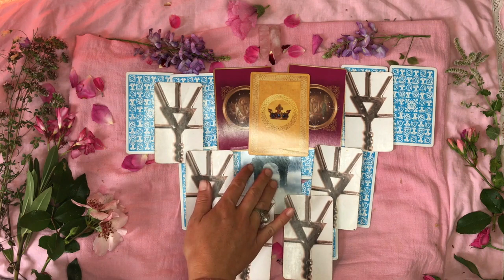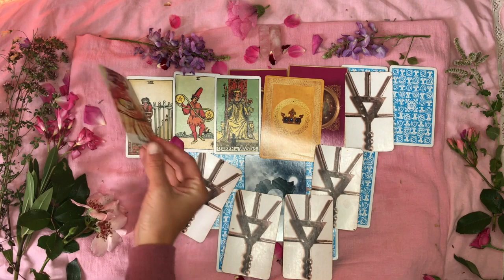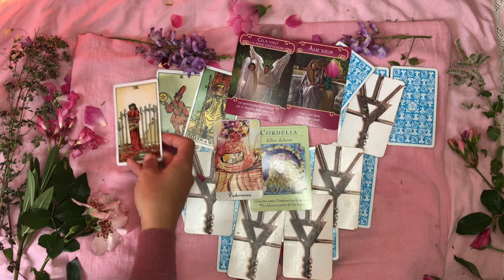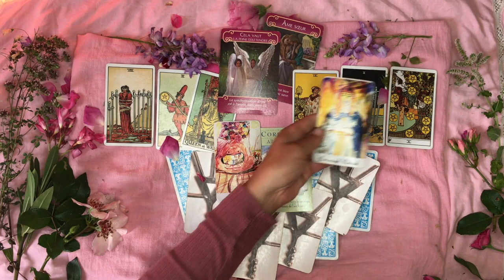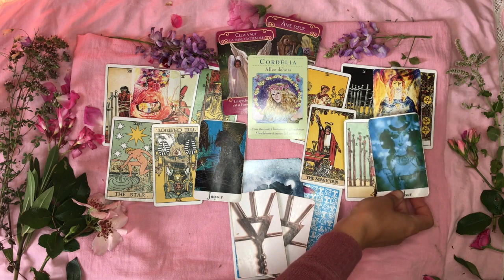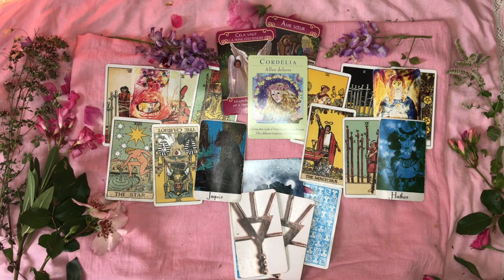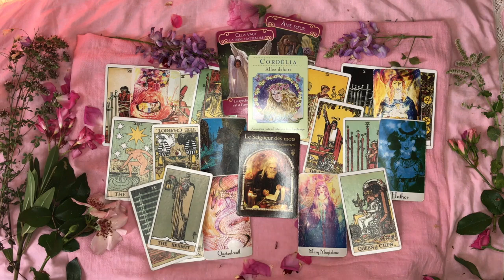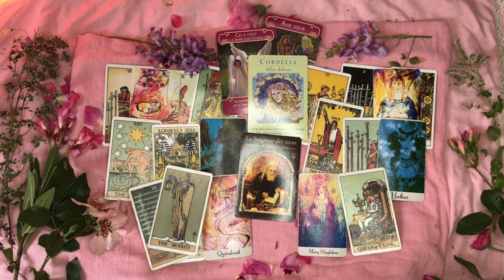CANCERS - Août 2019 - Ressourcez vous en nature...